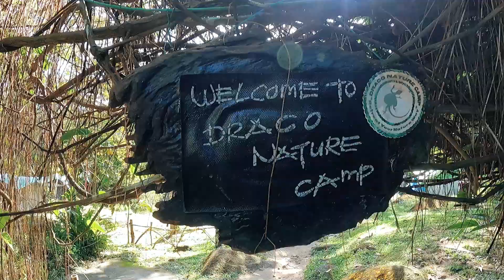SEMBANG CAMPING | CAMPING MALAYSIA | "Camping dengan cara kita sendiri..semua orang boleh buat...."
Video kali ni saya berkesempatan berkolaborasi bersama youtuber camping terkenal iaitu En Rill dari MyKhalish Journey..Byk perkongsian yang menarik boleh dijadikan inspirasi bersama..."Camping dulu baru tahu feel best tak best!!"